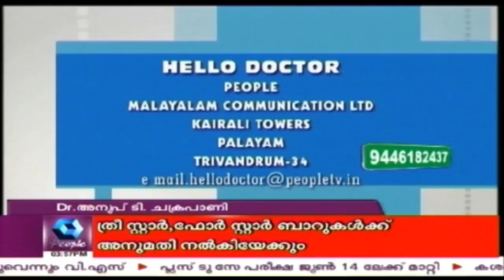Hello Doctor: Fever & ICU | 8th June 2017 | Full Episode